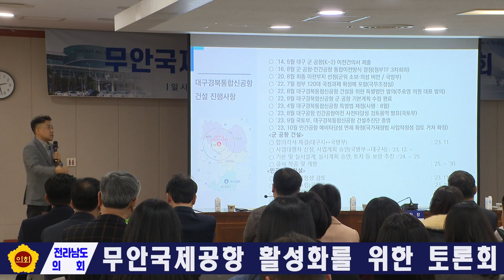무안국제공항 활성화를 위한 토론회 (240124)